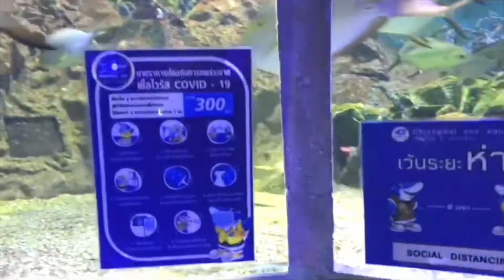สวนสัตว์เชียงใหม่ การรับมือและความพร้อมกับสถานการณ์ I zootuber EP.18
พบกับรายการ zootuber ได้ทุกวันจันทร์ทาง Channel Zoothailand ตอน สวนสัตว์เชียงใหม่ กับสถานการณ์ covid-19 และการรับมือการเตรียมความพร้อม ได้รับเกียรติจาก นายวุฒิชัย ม่วงมัน ผู้อำนวยการสวนสัตว์เชียงใหม่

ดำเนินการผลิตรายการ โดย สำนักดิจิทัลและสารสนเทศ องค์การสวนสัตว์แห่งประเทศไทย ในพระบรมราชูปถัมภ์